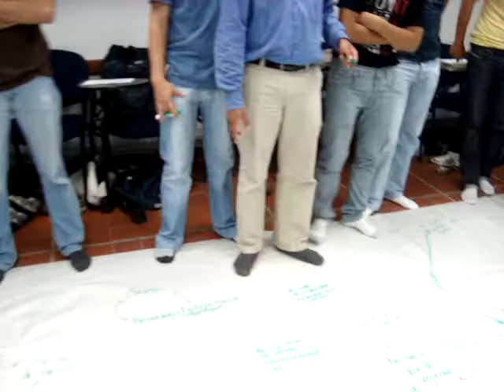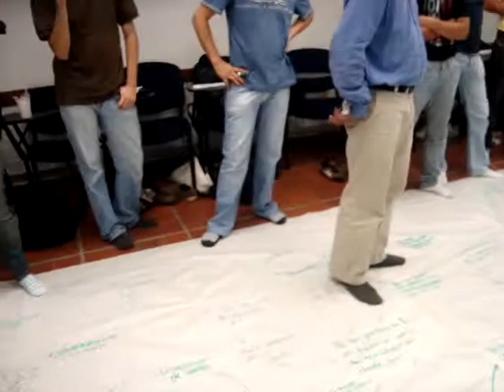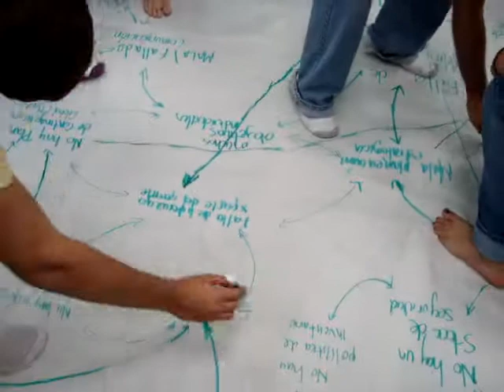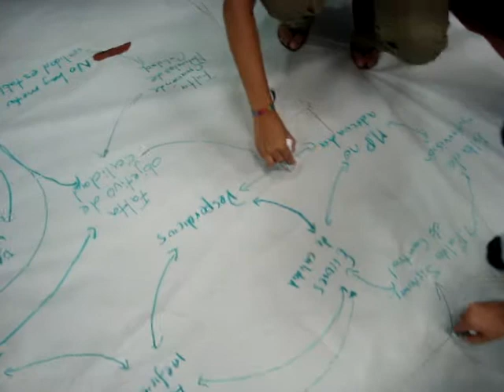sept 28 pensamiento sistemico lunes 5